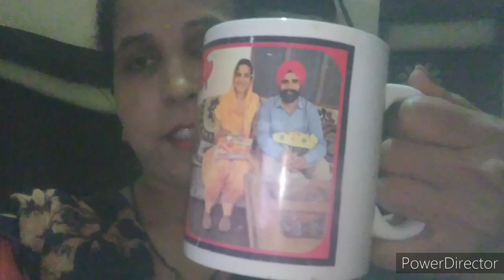देखिये मेरे 🌄मॉर्निंग के 🤷काम कितने होते है reena ki video रीना की वीडियो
maha shivaratri 2022 video
 maha shivratri villg
maha shivaratri village
maha shivratri status video
 maha shivratri song
maha shivaratri 2022 status
 maha shivratri video
whatsapp status village life
village life maha Shivaratri
Reena ki video maha Shivaratri vilog
Reena ki video village life
Reena ki videos villages life
Reena ki video viloga Life
Reena ki video villg life
Reena ki video life estyli
Reena ki video vlogs life
Reena ki videos up vlog life
Reena ki video lreal vlog s
family Village video
my morning routine village life
gaon ke village life
Indian videos
Indian village life
Indian life
India ke video
India morning routine village life
Indian daily routine village life
New video gaon ki life estyli
gone ke khete ki video
morning ka time
morning routine village life
morning village life
morning villages
morning life
morning billig
morning villog
my home tour Village Life
home tour Village Life
home tour Village Life time of
family Village Life
family viloga
family billig life estyli
gone ki life estyli village ko
Indian mom Dali busy routine
Indian vlogs
Hindi viogs
Hindi blogger
washing clothes
my first blog
Indian house wife daliya vlog
Indian house wife
Indian mom Dali busy routine village life estyli
Indian mom Hindi blogger
deshi village life estyli
Indian cleaning village life
cleaning Indian house wife
cleaning Indian style video
real indian housewife
real indian home tour Village Life
Indian family Village Life
Desh I style Reena ki video
cleaning vlog Indian house wife daliya recipe
Indian mom cooking dinner